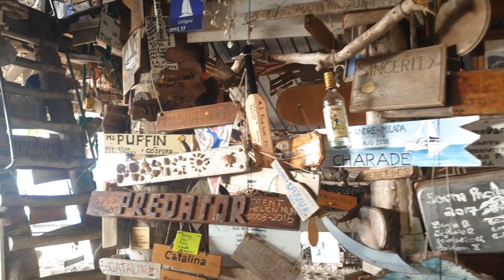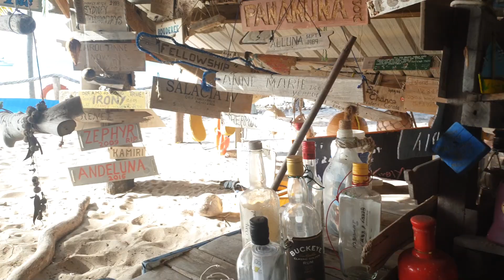Middle Percy Island Homestead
Middle Percy Island Homestead and A Frame